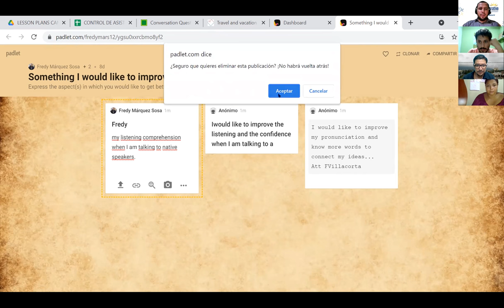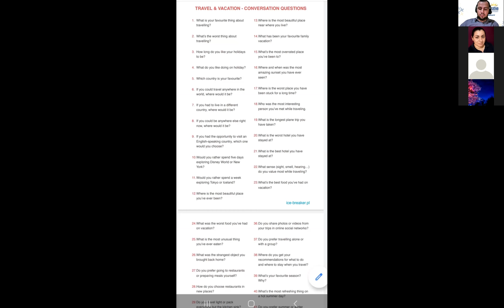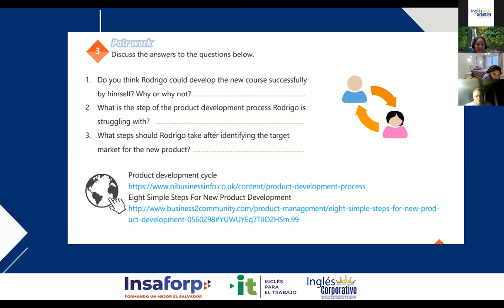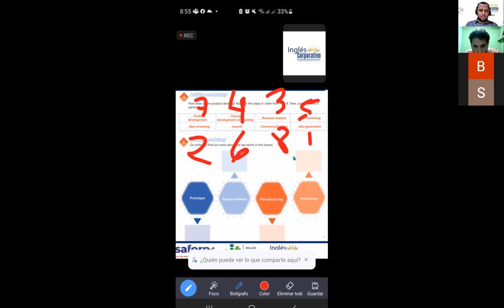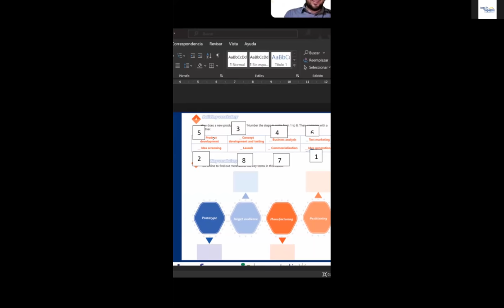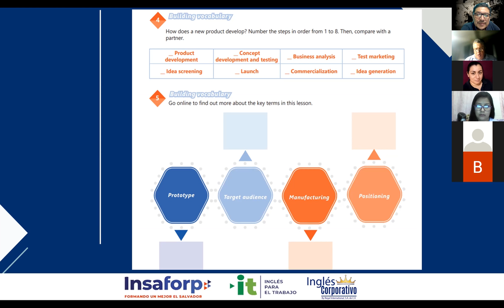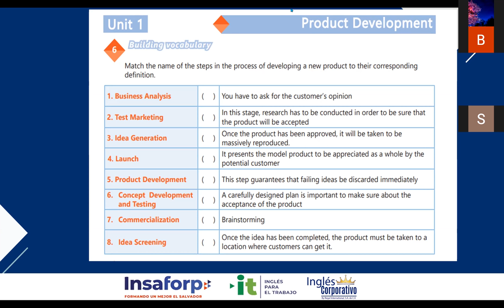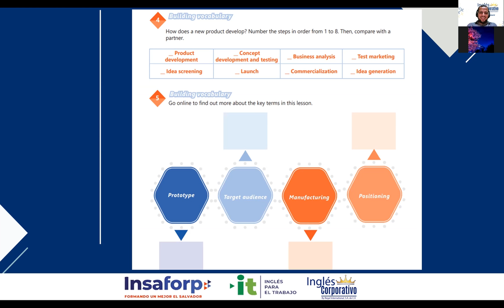Ingles Corporativo-Videoconferencia #2. How to use the present perfect